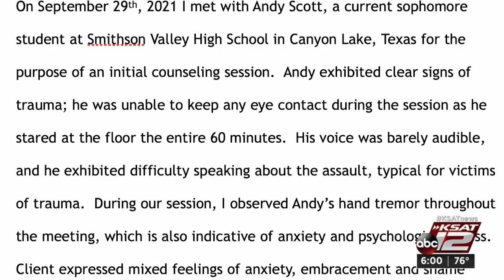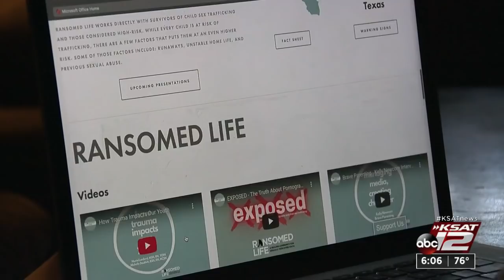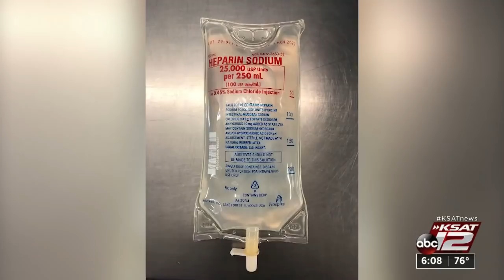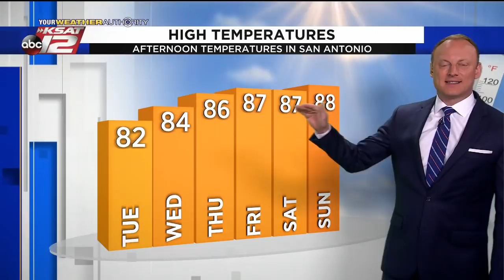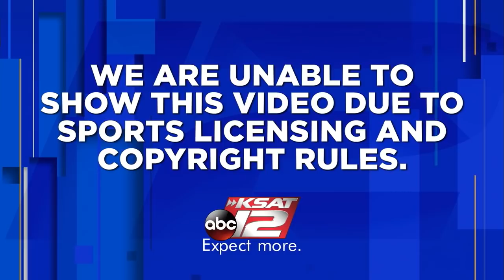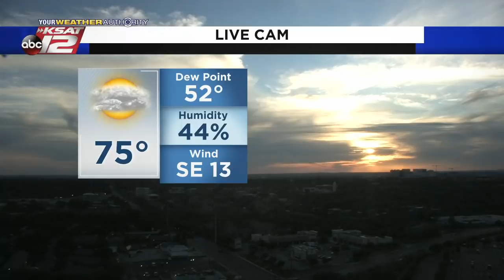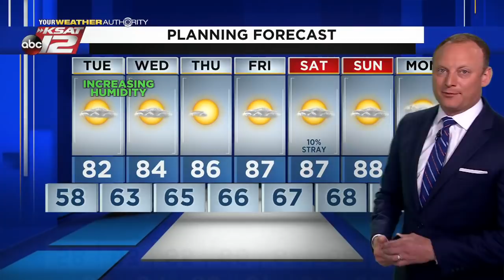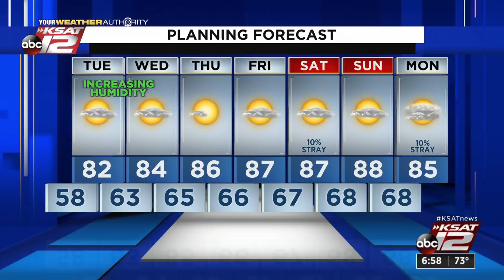KSAT 12 6 O'Clock News : Oct 18, 2021